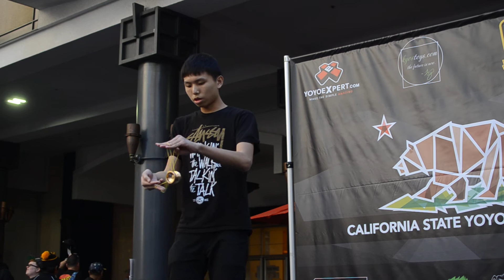1A Finals - 19th - Matthew Poon - 2014 California State Yo-Yo Contest